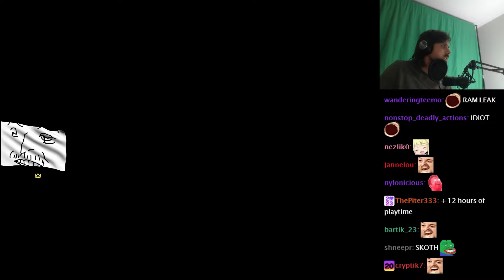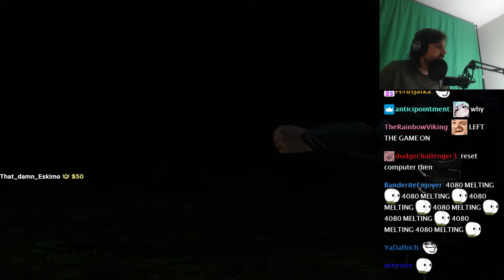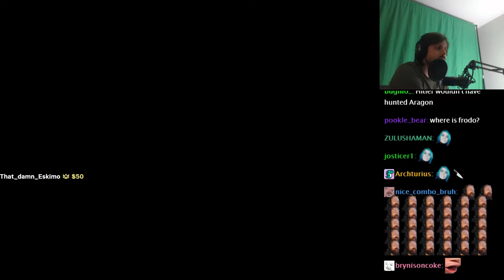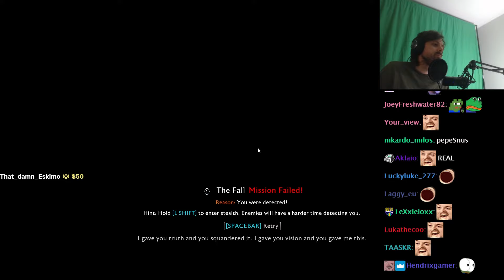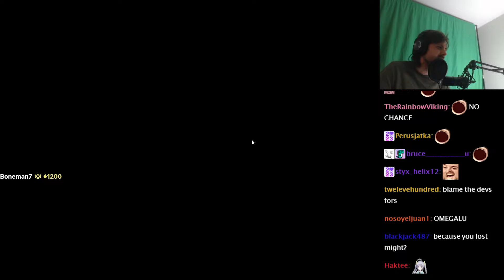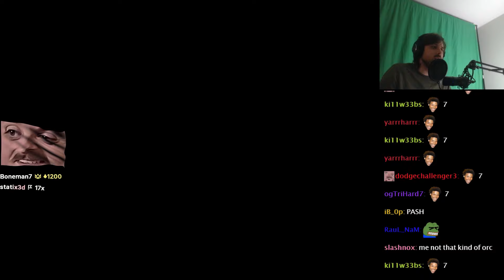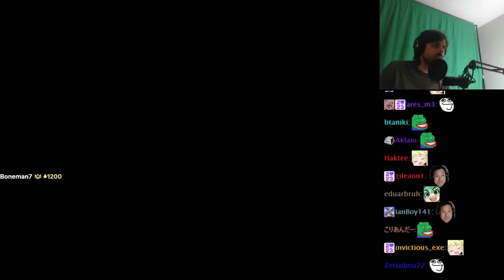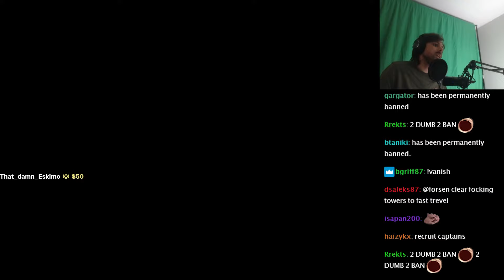Forsen Plays Middle-earth: Shadow of War - Part 2